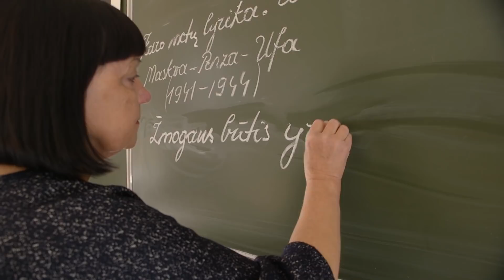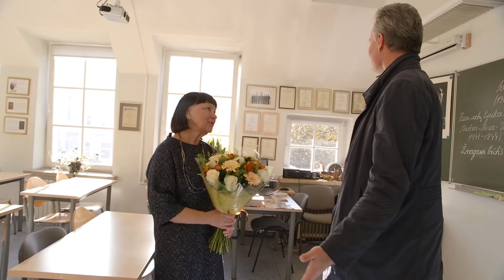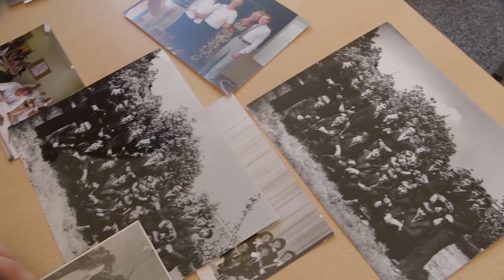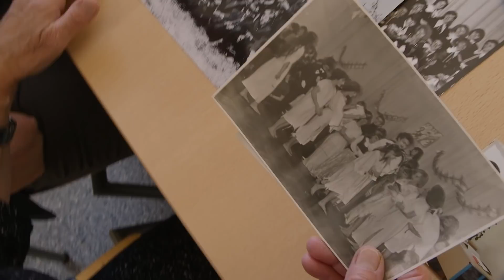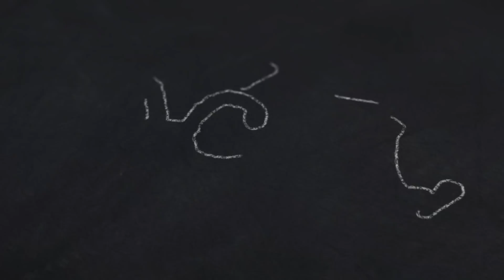„Ačiū, Mokytojau“ – Gitanas Nausėda || S01E02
Antroji „Ačiū, Mokytojau“ laida. Laidoje vienas žymiausių Lietuvos ekonomistų Gitanas Nausėda aplanko net dvi mokyklas. Pirmoje laidos dalyje - Klaipėdos Vitės pagrindinę mokyklą, kurios direktorė nepraleido progos patikrinti Gitano vokiečių kalbos gebėjimų.

Toliau, Vilniaus Vytauto Didžiojo gimnaziją, kur ekonomistas aplanko seniai matytą auklėtoją lietuvių kalbos mokytoją - Rimą Razmienę.

Nori „Laisvės TV“ marškinėlių, puodelio ar kepurės? Įsigyk jau dabar